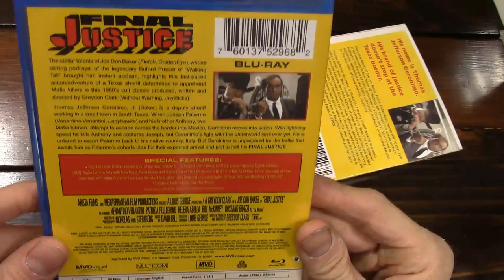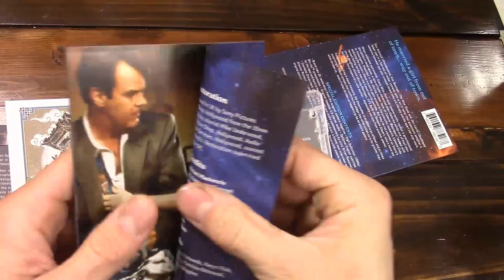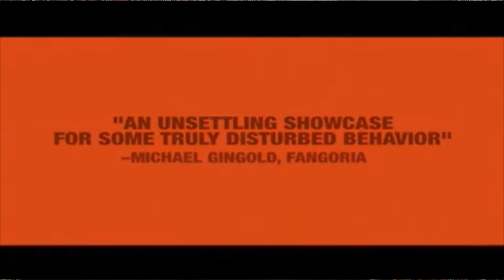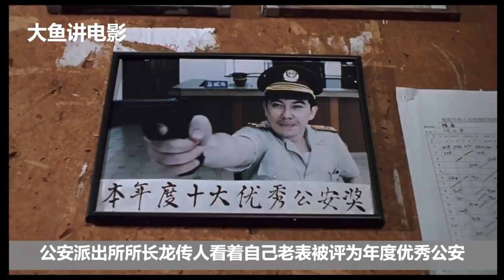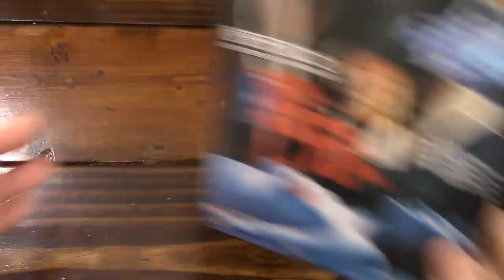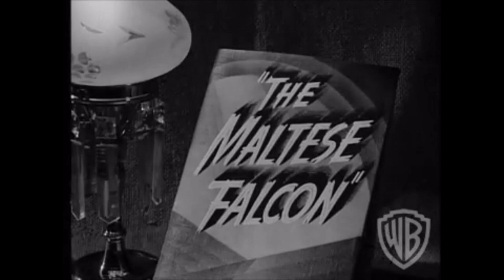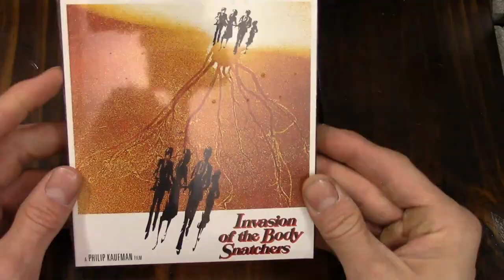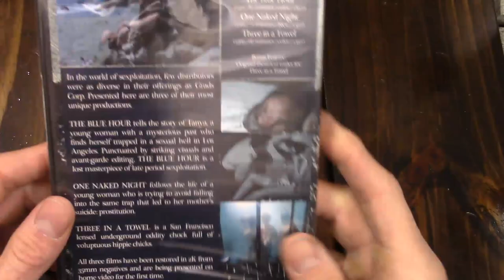Mrparka's Weekly Reviews and Update Week 240 (12.18.2021)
Time Stamps 0:00
“Final Justice” Review – 0:12
“Edmond” Review– 6:57
“My Stepmother Is an Alien” Review– 12:02
“‎In the Earth” Review– 17:59
“Titane” Review – 22:07
“Silent Night, Bloody Night” Review – 26:01
“Calvaire” Review  – 28:13
Patreon Pick “Trial of the Chicago 7” Review – 32:50
Pervert Card “Twilight Dinner” Review  – 39:20
1994 “That Little Monster” Review– 45:15
1994 “Daughter of Darkness 2” Review –50:27
1994 ”Brother of Darkness” –  54:08
1994 “The Romance of the Vampires” Review– 57:04
Blindspot “The Maltese Falcon” Review – 1:00:18
Questions/Answers/Question of the week, “Favorite Pinky Film”- 1:22:58
Update – 1:39:13

“The Maltese Falcon” Blu-Ray

Update
4k
1. Krampus Naughty Cut
2. Invasion of the Body Snatchers 78
Blu-Ray
3. Arabian Adventure
4. The Spider Woman Strikes Back
5. Mad Dog and Glory
6. My Science Project
7. The Mad Doctor
8. Vera Cruz
9. Chato’s Land
10. Faust
11. Creepshow Season 2
12. Ballad in Blood
13. Night of the Demon
14. House on the Edge of the Park
15. Bloody Pit of Horror
16. Black Candles
17. Forbidden Door
18. The Halfway House
19. Steel and Lace
20. Creature
21. Trauma
22. Ebola Syndrome 4K
23. Censor
24. Radio On
25. TC2000
26. Tiger Claws Trilogy
27. New York Ninja
28. Flesh for Frankenstein 4/ Frankenstein 3D
29. Sorority Slaughter
30. Knocking
31. Satanic Horror Nut: Smut without Smut
32. Blood-O-Rama Triple (Blood Carnival, Help Me I’m Possessed, Night Strangler)
33. Wild Tigers
DVDs
34. Jungle Blue
35. Love Slaves
36. Infrasexum
37. Night Caller
38. Peak-O-Rama The Sexorcist / Deviates in Love
39. Blue Hour (One Naked Night, 3 In a Towel)
40. Death Force/ Vampire Hookers

Film Notes
Final Justice – 1985 – Greydon Clark
Edmond – 2005 – Stuart Gordon
My Stepmother Is an Alien – 1988 – Richard Benjamin
In the Earth – 2021 – Ben Wheatley
Titane – 2021 – Julia Ducournau
Silent Night, Bloody Night – 1972 – Theodore Gershuny
Calvaire – 2004 – Fabrice Du Welz
Trial of the Chicago 7 – 2020 – Aaron Sorkin
Twilight Dinner – 1998 – Yutaka Ikejima
That Little Monster – 1994 – Paul Bunnell
Daughter of Darkness 2 – 1994 – Ivan Lai
Brother of Darkness – 1994 – Billy Tang
The Romance of the Vampires – 1994 – Ricky Lau
The Maltese Falcon – 1941 – John Huston